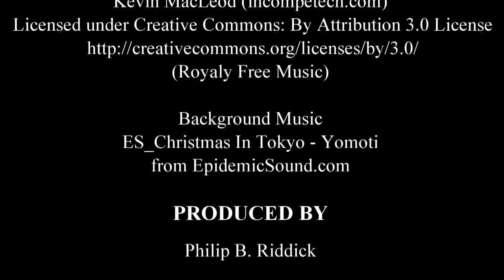How to Properly Truss a Turkey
Many people do not know How to Properly Truss a Turkey. In this video I show how to truss a turkey in a simple and easy way. I think it is the best way to truss a turkey.

If you want to increase your income OR to help me get home to my family permanently, check out this link!

If you want to improve your channel , subscribers base and watch time click this

Cameras Sony NEX-5 Tripod Rode Link wireless film maker audio Kit Audio Recorder Camera Power adapter Neewer Film Making Rig for Sony cameras Monfroto Tripod Z flex tilt tripod head Amazon Tripod DSLR Lighting Kit 7 inch monitor Magic Arm Mount BBQ Dragon Charcoal fan Grill Gloves